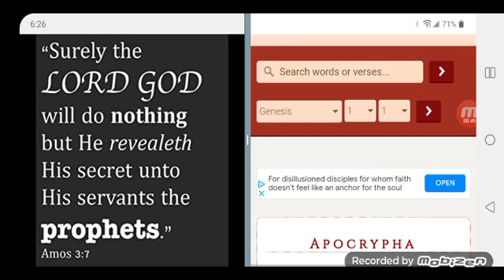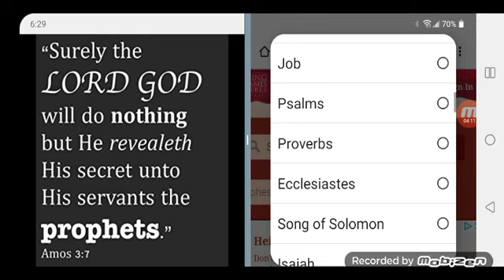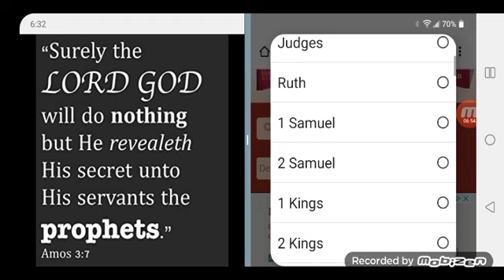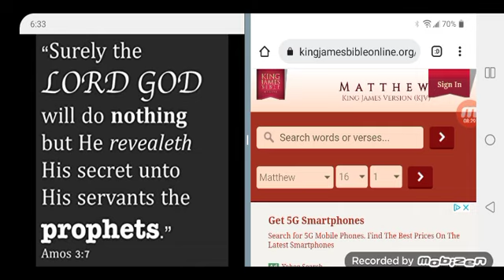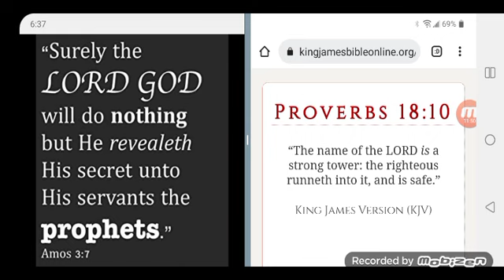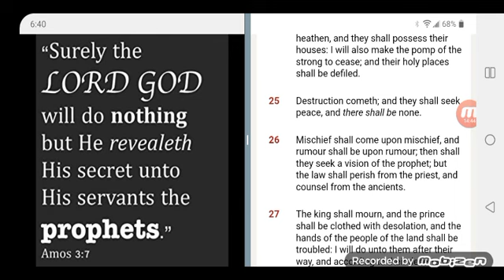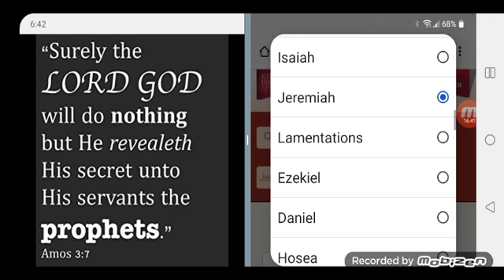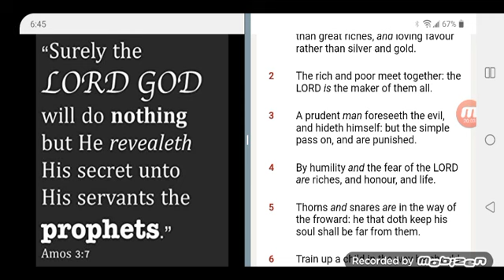THE HEAT🔥🔥🔥 IS ON!!!!